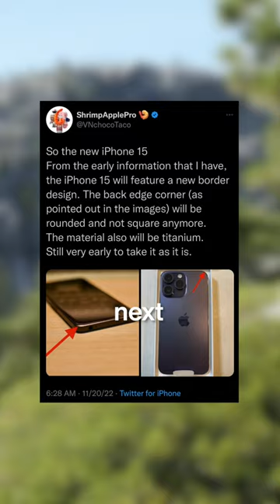HUGE iPhone 15 Rumors! (new design??!) 👀📱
We have more rumors about the upcoming "iPhone 15" and this time they are suggesting that next year's new phones will feature a design similar to the old iPhone 5C but this time, constructed from titanium. If this ends up being true I am SO pumped on this one.